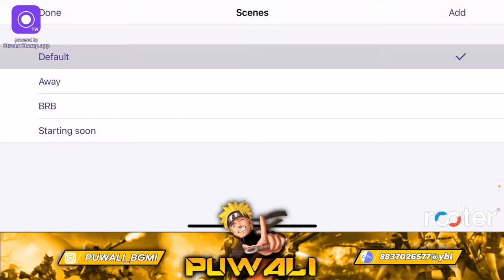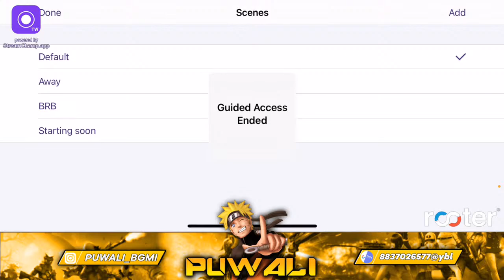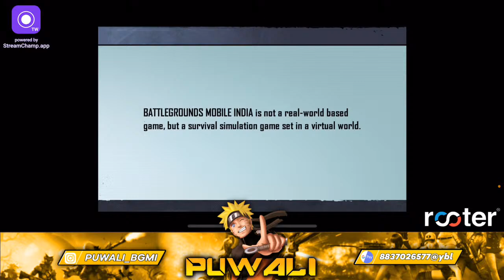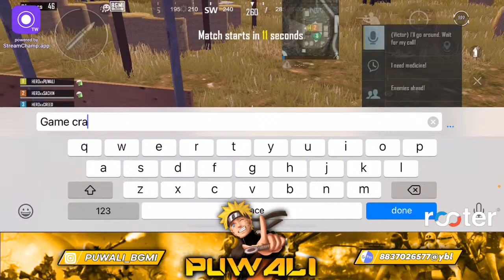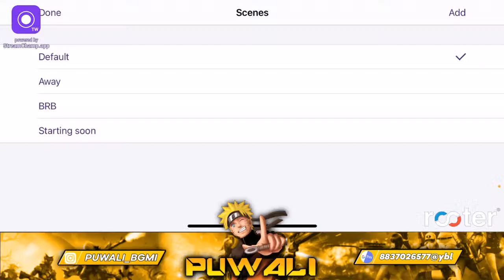Tournaments | Road To 15K lets go | BGIS GRIND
Hello everyone, Welcome to my stream. Today I am playing Battleground mobile India.  Hope you enjoy🙏❤️
And also comment about the game that I should play next. Will really help me.

Also we have completed 13k family, so thank you so much all for you love and support ❤️❤️❤️